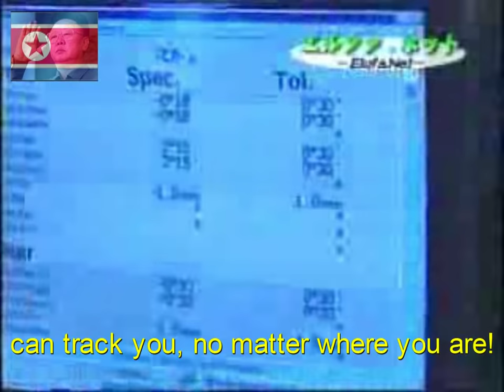North korean car commercial subtitled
Finally you can read what they are saying in this North Korean car commercial. THIS IS NOT AN OFFICIAL AND MADE UP TRANSLATION, AND IS ONLY FOR ENTERTAINMENT (by which I mean to say that the subtitles are indeed fake). This video does NOT represent my opinion about North Korea, and is just made for fun.
UPDATE 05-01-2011: More than 10,000 views!
UPDATE 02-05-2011: More than 20,000 views!
UPDATE 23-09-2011: More than 30,000 views!
UPDATE 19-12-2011: More than 40,000 views!
UPDATE 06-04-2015: 172,605 views! (what a milestone)
UPDATE 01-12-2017: Somehow this got 1 million views. What are you guys doing with your time?

Have fun!